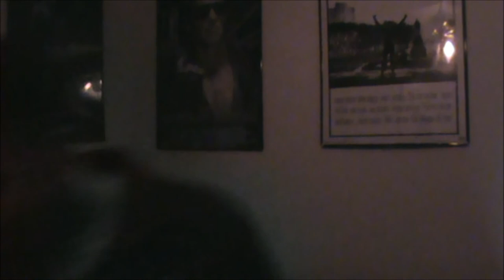200+ Subs Appreciation Rap (Clean)/Ludacris "Potion" Cover-BHOP, The Clean Rapper (Lyrics Below)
I greatly appreciate all the support. Thank you for taking time out the day to listen to my average lyrics...hahaha. This is also a cover of Ludacris' song the Potion. Enjoy your day. You can be whatever you want to be. Just be yourself.

LYRICS:
I work hard while you dudes is hardly working
Looking for some money, while you looking for some Jergens,
Looking for the Lord, I'm still looking for a sermon,
and I keep killing bills like my name is Uma Thurman
Oh look, another record on the scoreboard
The warrior dropping bombs like a warlord, be alert for the spoilers
but this is how it ends,
I will climb to the top of the mountain and guarantee a win
This is just the truth,
I aint talking fiction
My daily addictions are sexy ladies and women, your misses, models, and vixens
they in my kitchen we ratchett eating some chicken equip with all of the biscuits and fixings,
Mash and gravy these ladies is going crazy, you better pay me,
I'll be going hard until I'm 80 with high socks in a mart cart swaggin through the finish line,
I got the whole world ducking when I spit a rhyme
BHOP Angel Heart got a scary flow
and be killing all these rappers like I'm Terio
I'm like ooh, go a little silly though,
Your reign on top was shorter than vine videos.